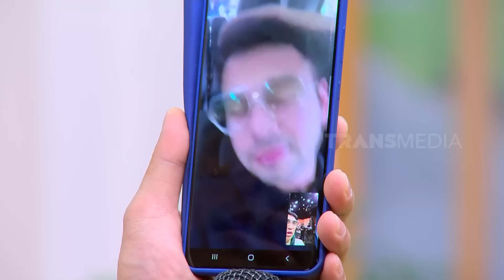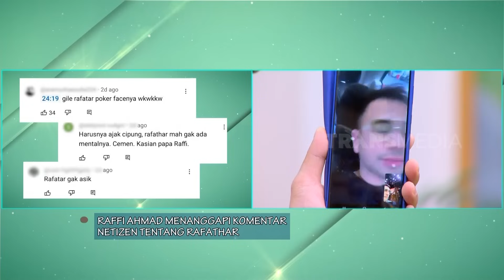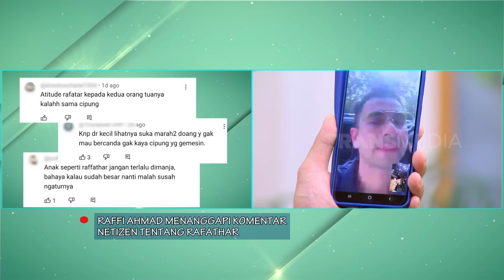Eksklusif! Klarifikasi Raffi Ahmad Tentang Video Rafathar Ngambek | FYP (08/09/23) Part 1